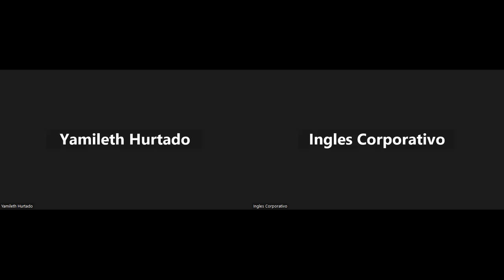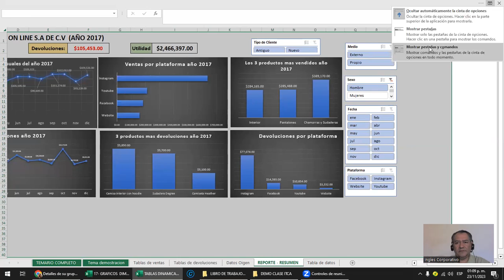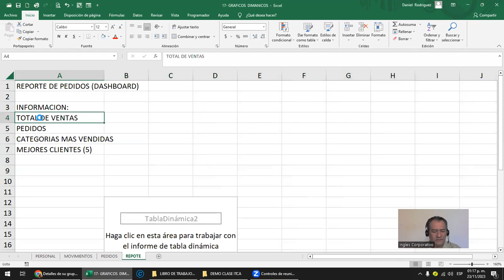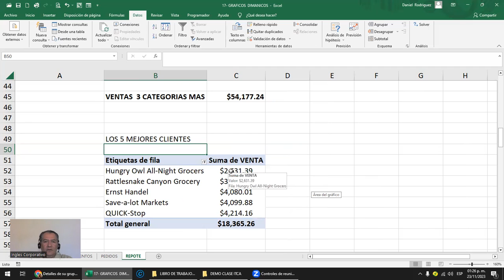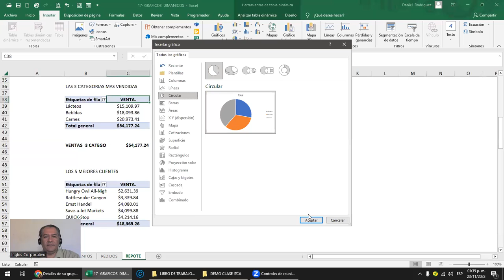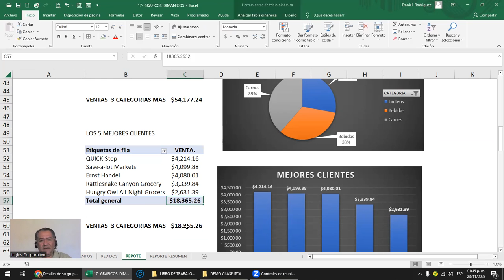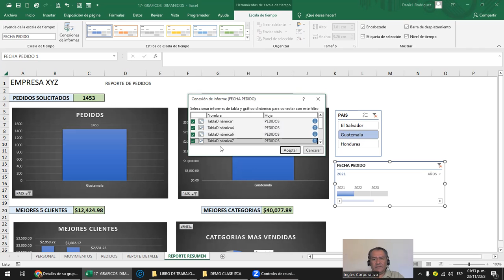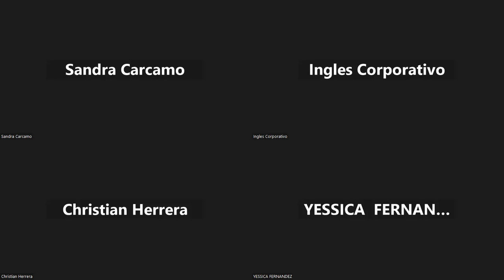Sesión 16 -23-11-2023 - EXI-02-1-2-PM-11-2023- Rodríguez - Modificar graficos dinamicos